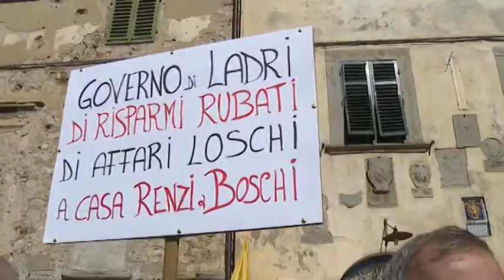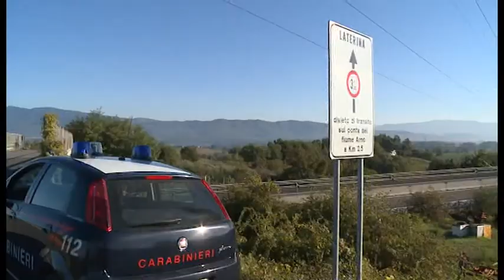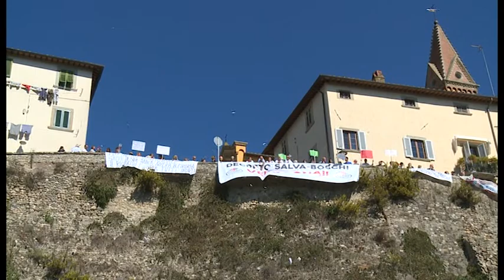Vittime del Salva banche. Rabbia e tensione in una Laterina blindata